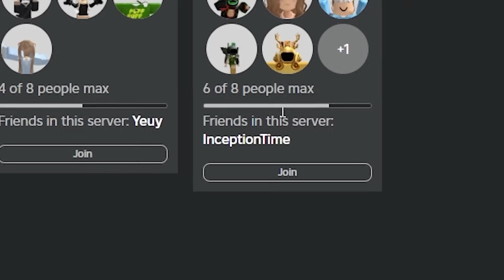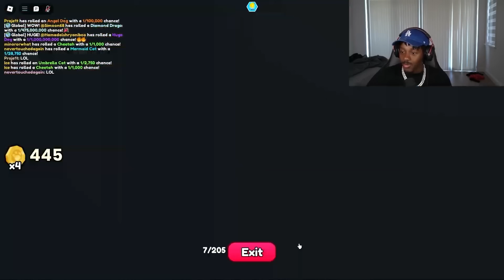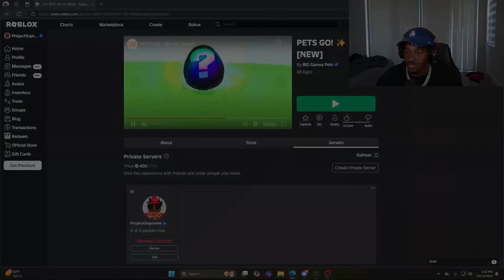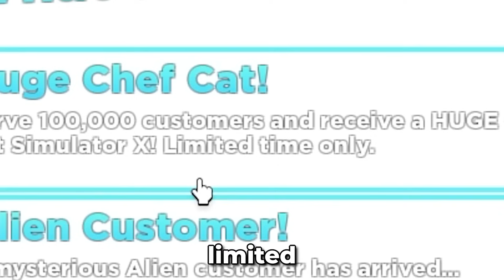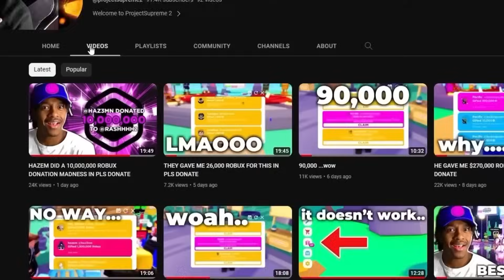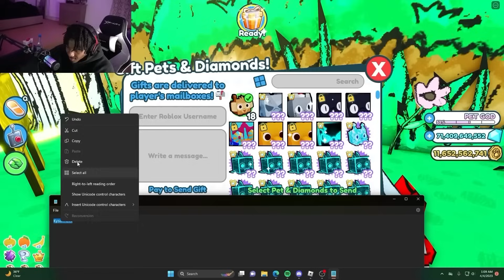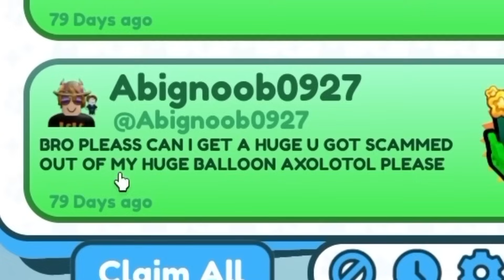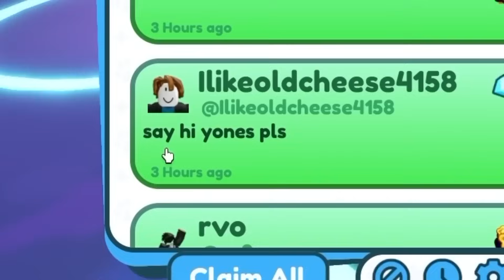SPENDING ROBUX IN ROBLOX PETS GO